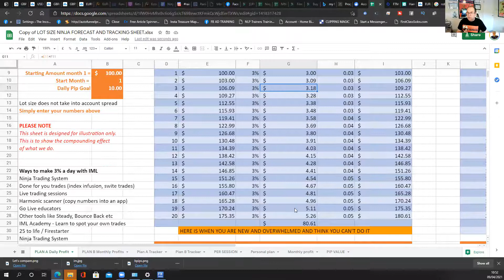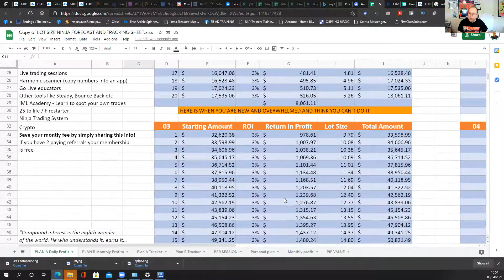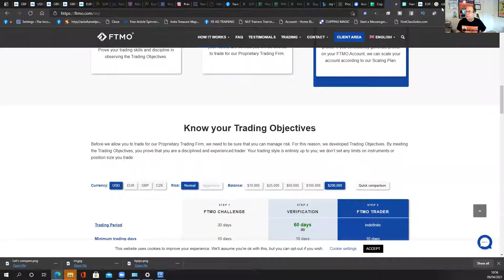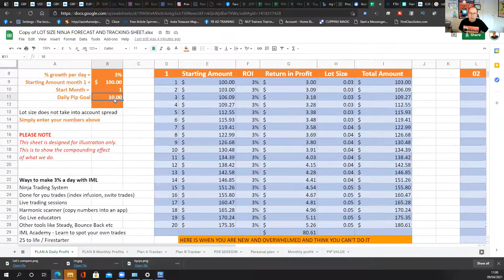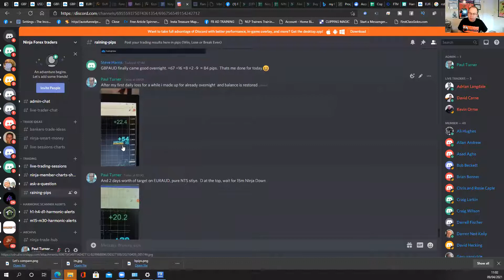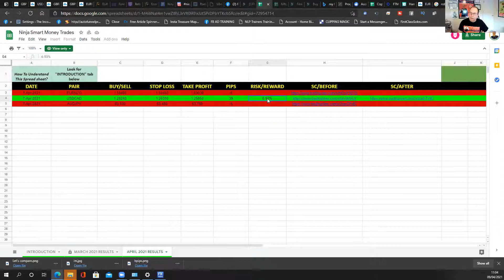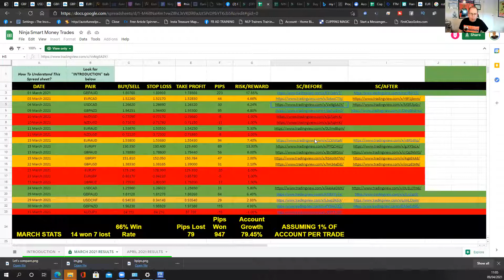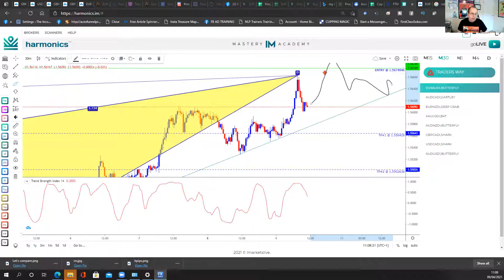Do This Once a Day To Retire In a Year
Let me show you how you can retire in a year even if starting with a small amount.

Once you understand that chasing more and more money is a never ending journey and learn that multiplying money you already have can help you see how possible it is for people to break free from their salaried income.

How you use the money is up to you - I am not a financial advisor and don't make claims - but you can see me do what I say I do live.